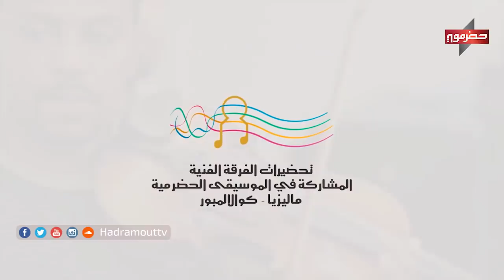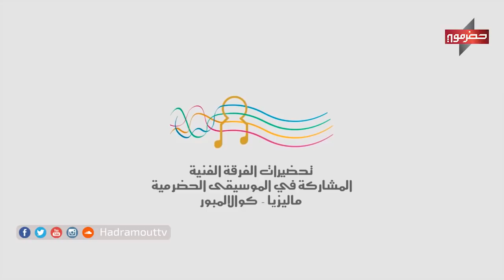ليالي حضرمية من ماليزيا | الحلقة 1